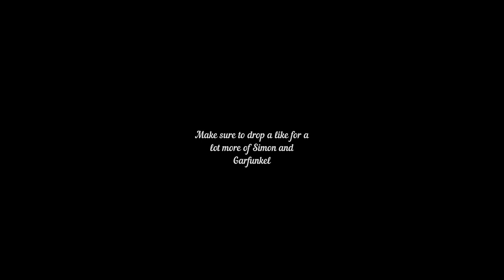Art Garfunkel - The Sound Of Silence (Live 2020)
Art Garfunkel performing the legendary song The Sound Of Silence live at the end blindness conference.

The Greenberg Prize is intended to function as a beacon, to signal a glorious new adventure for the sake of mankind. The Prize is merely the leading point of a search to connect with scientific and medical researchers throughout the world. The Governing Council of the Sanford and Susan Greenberg Prize has selected the Wilmer Eye Institute at Johns Hopkins as the administrator of the Prize. The purpose behind the Prize is to create a worldwide research community that will contribute its collective skills and resources in concert, step by step, phase by phase, to end blindness forever as a scourge to humanity. As Jonas Salk did for polio. Dr. Salk convinced polio researchers and charities to reorient their energies and resources radically from focus on iron lungs and the like, to ending the disease itself. It worked; polio is now only a memory in most of the world. The Greenberg Prize has a similar goal – to move from a painfully slow aggregation of small, hopeful, but scattered advances against separate aspects of blindness. The scattering is the hindrance; we need to bring people worldwide together so we can finally end it.Art Garfunkel is right: we are searching for nothing less than light. The brilliant light from golden ingots is akin to his bottle in the sea. It is intended to stand for our search for the right people. As Dr. Peter McDonnell of the world-famous Wilmer Eye Institute says in the accompanying video, we are indeed closing in on ending blindness itself – yet are agonizingly unable to close the deal. That is why those of us with the Greenberg Prize endeavor, our Governing Council and others, must build this community of purpose. To find the right people, to reach out to them, and to connect them – to close the deal.